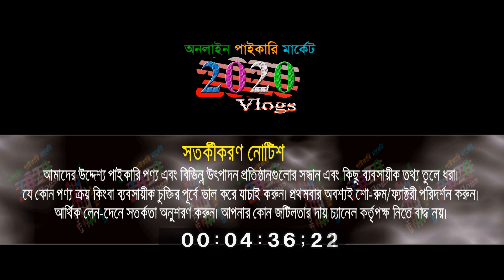বিনামূল্যে মোবাইল সার্ভিসিং শিখুন | চাকরির নিশ্চয়তা দিচ্ছে কম্পানি | iFixFast | mobile servicing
FixFast টেকনিক্যাল ট্রেনিং সেন্টারে আগামী জুন-অগাস্ট, ২০২৩ সেশনে সম্পূর্ণ বিনামূল্যে প্রশিক্ষণার্থী ভর্তি চলছে।

 কোর্সের নামঃ
ক) মোবাইল ফোন সার্ভিসিং;

# আসন সংখ্যা ২৫ জন

# অংশগ্রহনকারীঃ
১৮ থেকে ২৫ বছর বয়সের যে কেউ অংশ গ্রহন করতে পারবে।

# প্রশিক্ষণ শুরুর তারিখঃ ১০ জুন, ২০২৩
# প্রশিক্ষণের মেয়াদঃ ০৩ মাস (৯০দিন)
# প্রশিক্ষণের ধরণ সম্পূর্ণ  অনাবাসিক প্রশিক্ষণ
# প্রশিক্ষণ ফি সম্পূর্ণ বিনা মূল্যে।
প্রশিক্ষণ শেষে

 iFixFast টেকনিক্যাল ট্রেনিং সেন্টার কর্তৃক চাকুরীর ব্যবস্থা করা হবে। চাকরীর ব্যবস্থা করা হবে এবং প্রশিক্ষণের ভাতা দেওয়া হবে।

আগ্রহী প্রশিক্ষণার্থীদেরকে আগামী ৫ ই জুন, ২০২৩ তারিখের মধ্যে  iFixFast  টেকনিক্যাল ট্রেনিং সেন্টারে যোগাযোগ করার অনুরোধ রইলো ।

ফ্রী প্রশিক্ষণে ভর্তি হতে আমাকে ইনবক্স করুন আপনাকে ভর্তি হতে সহযোগিতা করা হবে ।
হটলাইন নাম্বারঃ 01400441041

🙏🙏Please Like_Comment_Share 🙏🙏